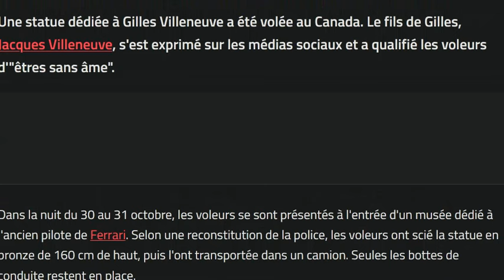Des voleurs ont dérobé la célèbre statue de Gilles Villeneuve !